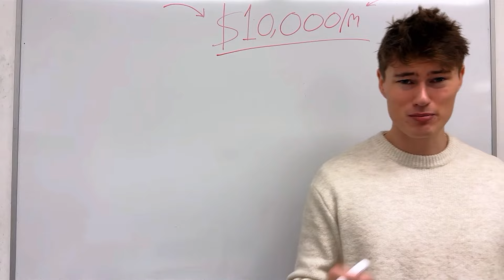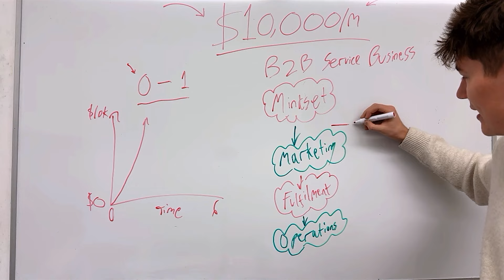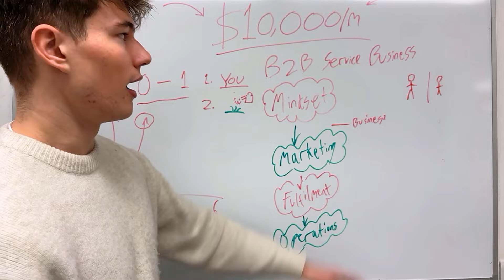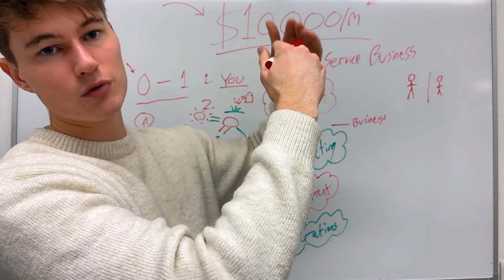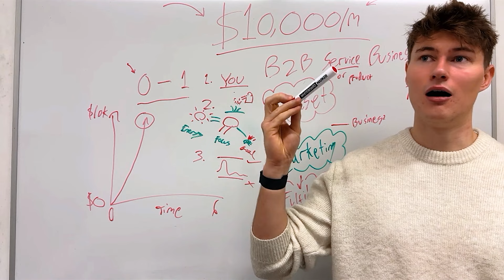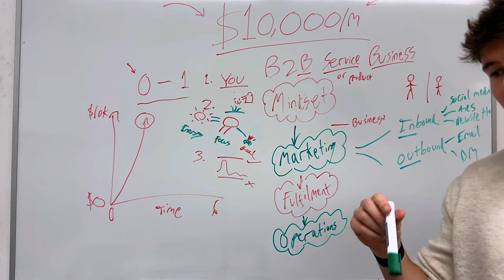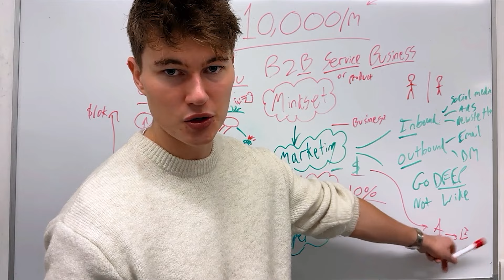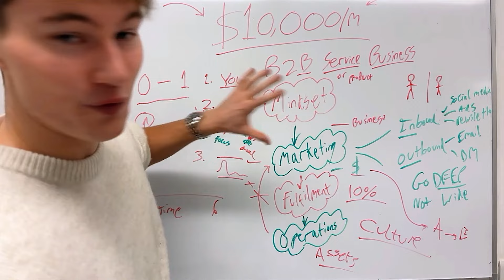Smartest Way To $10,000/Month in 2024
Do you know what is the smartest way to achieve a consistent income of $10,000 per month in 2024?

Forget about get-rich-quick schemes. I'm here to provide you with the strategy that will help you to achieve your desired goal.

Don't miss out on this opportunity to transform your future.